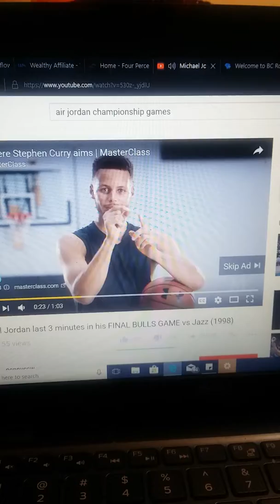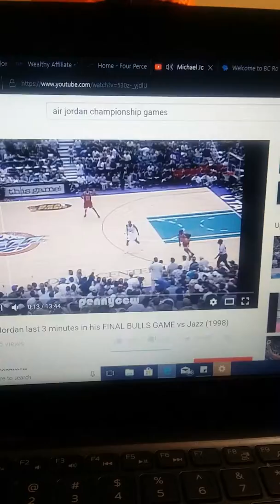If you don't shoot it it ain't going to hit nothing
If you don't shoot it you won't hit nothing...This is how we're going to win this fight to keep Christ and our Bibles in church nrschools in our children's hearts defeating destroying the anime..APOCALYPSE CASH FLOW  WAR FOR CHRIST... use everything within you for the love of him to keep evil from taking over our heritage. It is through Unity and belief in God's ten commandments that we will be able to create this bread walk Life of Christ and maintain our own image in Christ. God is using me as a vessel and I have my eyes wide open looking to see how he wants me to apply my special skills in such a way that it creates enough money to battle any demon group. Through Unity we can bring trillions of dollars to win this fight. . Follow me on YouTube Kevin weathers God's chosen one the Messiah of pay raise not the delivery of the Jews but the leader of a great business and APOCALYPSE CASH FLOW  WAR FOR CHRIST... use everything within you for the love of him to keep eagle from taking over our heritage it is through Unity and believe in God's ten commandments that we will be able to create this bread walk Life of Christ and maintain our ima   ge in Christ's. God is using me as a vessel a I have my eyes wide open looking to see how he wants me to apply my special skills in such a way that it creates enough money to battle any demon group through Unity we can bring trillions of dollars to win this fight join wealthy affiliate under pay raise and together yes we can follow me on YouTube Kevin weathers God's chosen one the Messiah of $pay-raise, not the deliverer of the Jews, but the leader of a great business and organization. MAKE THIS GO VIRAL IN THE NAME OF JESUS! AMEN!!